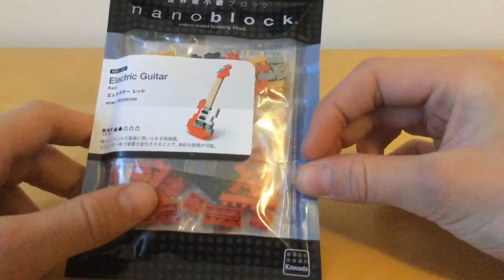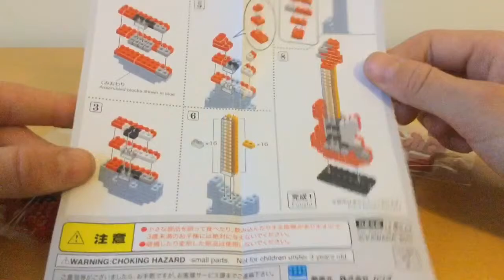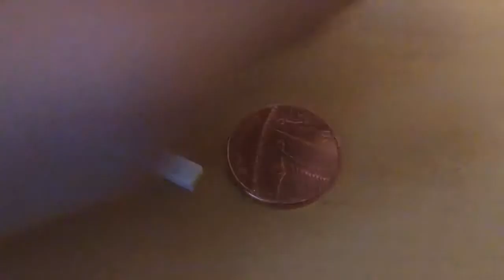Nanoblocks Unboxing/Review And Speedbuild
In this video I unbox a small nanoblocks set, the one that I showed in this video cost £7.99 but you can buy them cheaper.

Sorry, I had to remove the music over the time-lapse as it was copyrighted, hope this does not affect your viewing experience in any way.